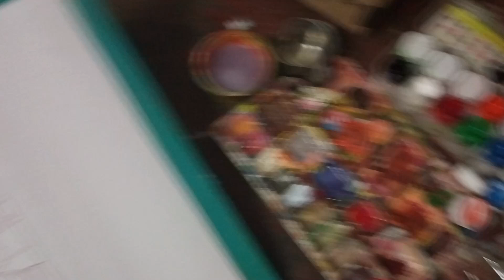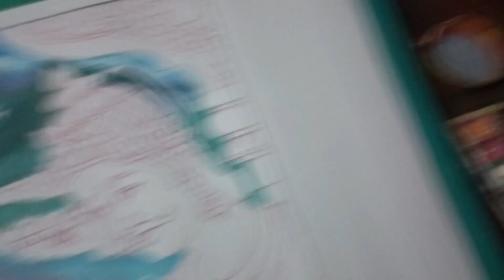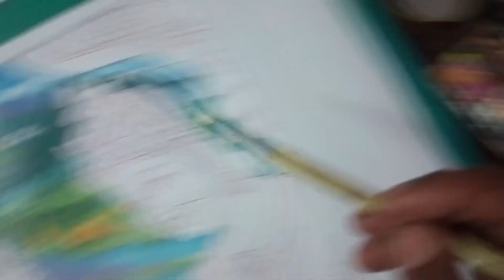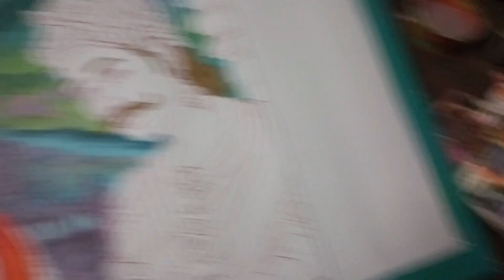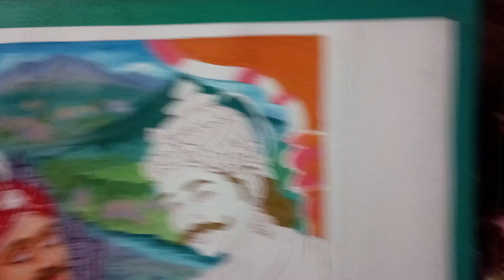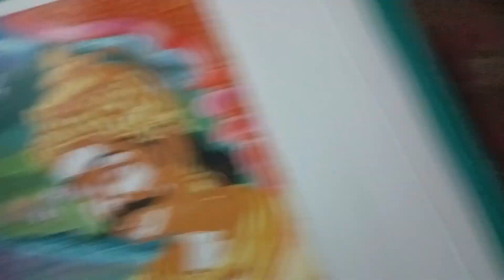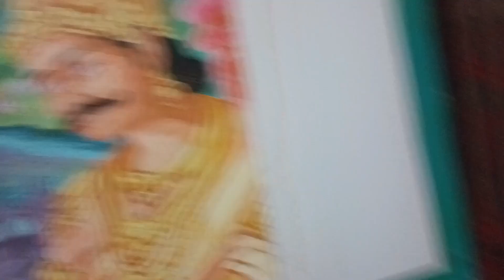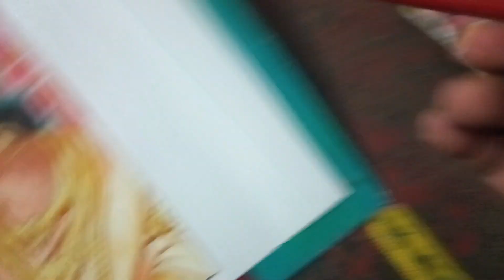Water Colour Painting step by step easy method magazine art